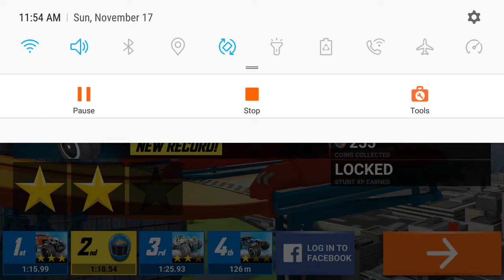Hot Wheels Race Off Offroad 1/6 Level 10